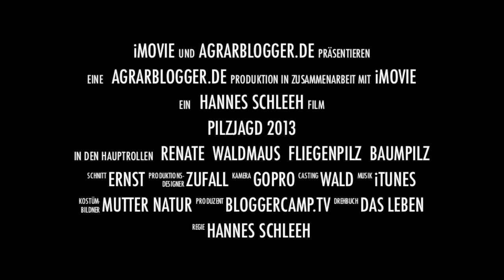Pilzjagd 2013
Pilze sammeln einmal anders. Aus der Mäuseperspektive auf der Jagd nach Pilzen im Wald. Gedreht geschnitten und rein ins Netz. Video erstellen ist so einfach. Wer es lernen will, kann das bei mir tun.